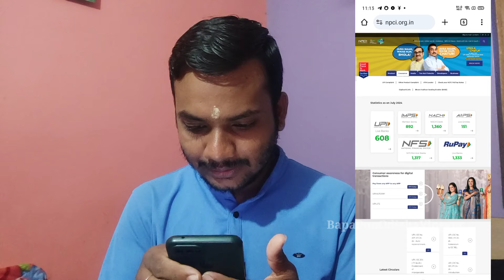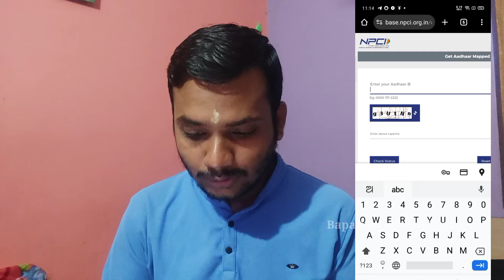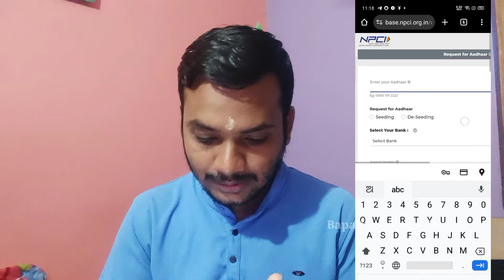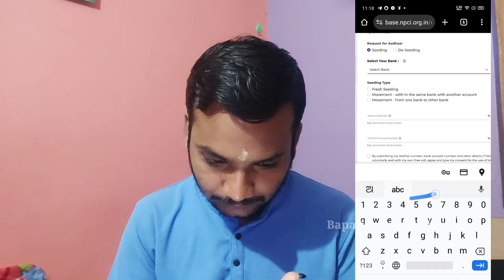DBT Link ମୋବାଇଲ୍ ରେ / Subhadra Yojona Update / Aadhaar Seeding Bank / ସୁଭଦ୍ରା ଯୋଜନା Status Check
Subhadra yojona
Aadhaar Seeding
Aadhaar Link Bank
Online DBT Apply
Online Subhdra Yogona Apply
Online Subhadra Yojona Status
Subhadra Yojona Latest Update
Subhadra Yojona Update
Subhadra Yojona Status Check
How To DBT Link
How To Apply Subhadra Yojona Online
How To Check Subhadra Yojona Status
DBT Link
DBT Link Status
Aadhaar Seeding Status